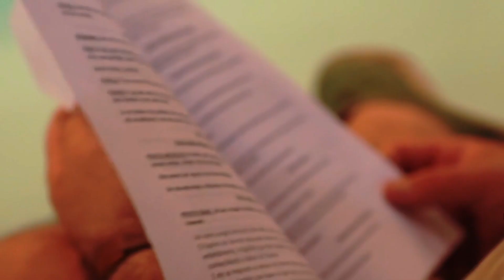Espetáculo de Natal Emanuel | Teaser | Cia de Artes Creative